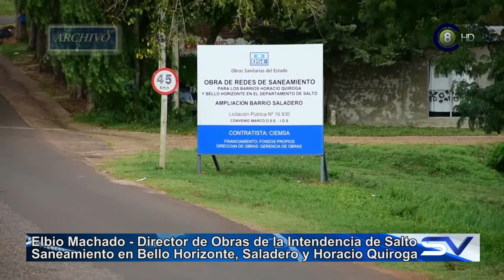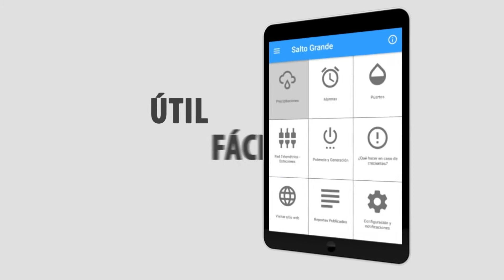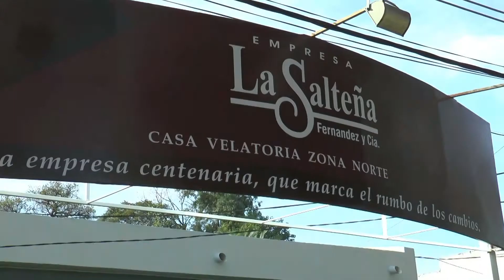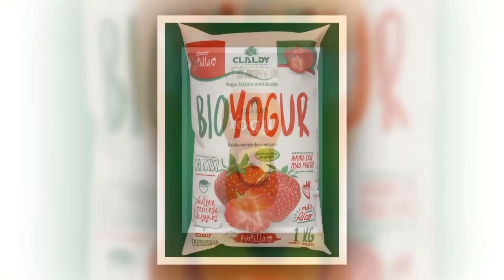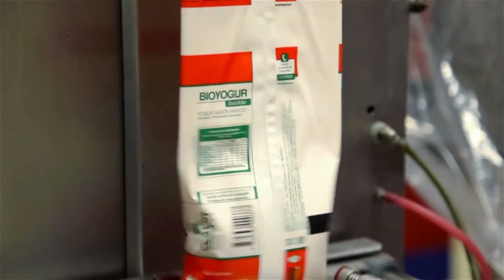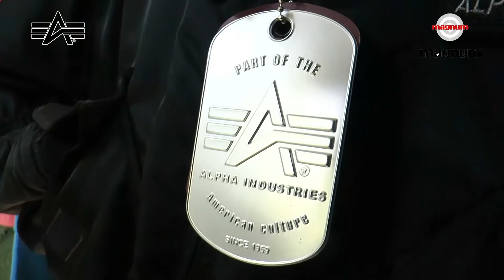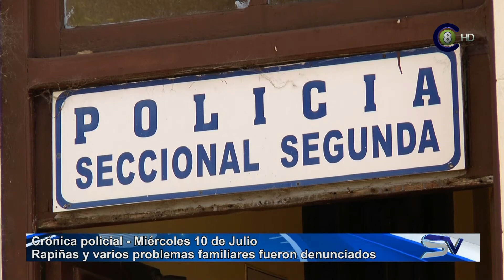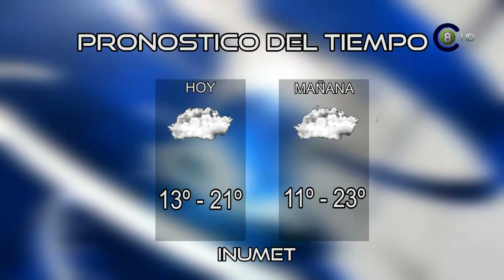Salto Vision 10-07-19 Edición Central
Emisión: Televisora Salto Grande (canal 8 AIRE anàlogo; 8.1 HD y 8.2 televisión digital terrestre abierta AIRE), Cable Visión Salto (canal 116 y 120 Full HD, Canal 14 y 5 análogo, Canal 8 en Constitución, Belen y Termas de Dayman y Arapey), Concordia Video Cable (Canal 62) y Vera TV HD